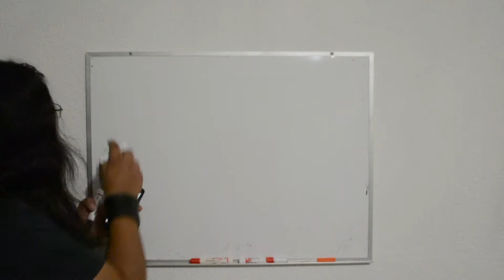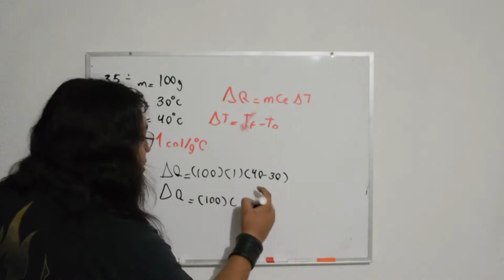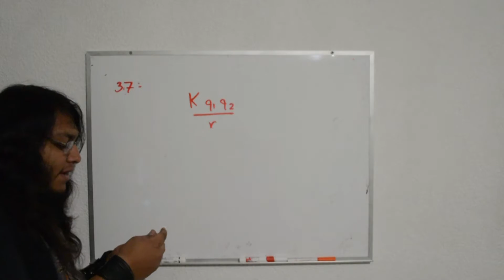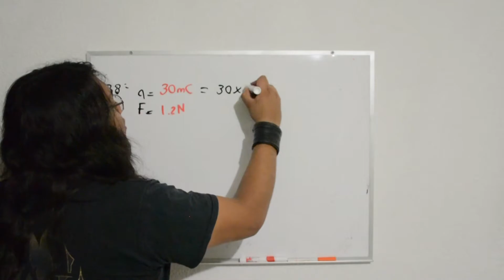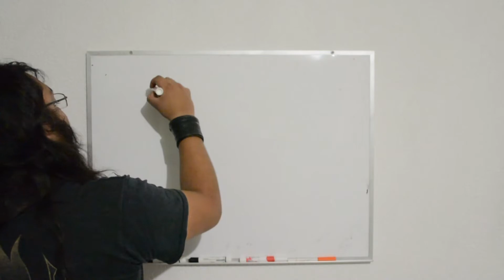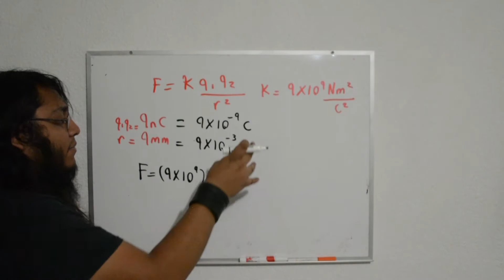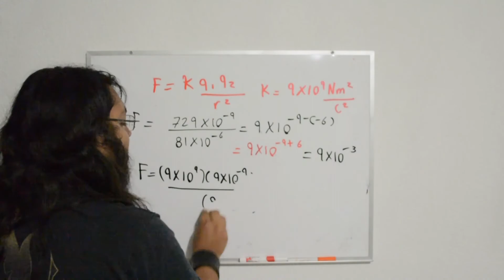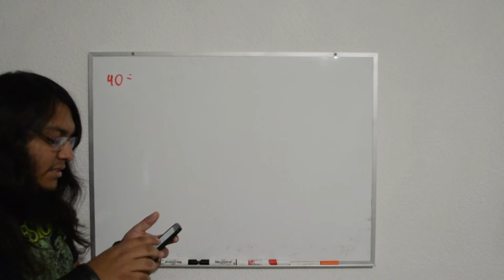Resolviendo la guía del IPN 2017 (Física) (35-40) Parte 12